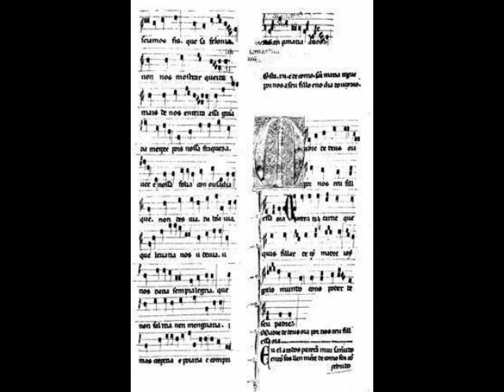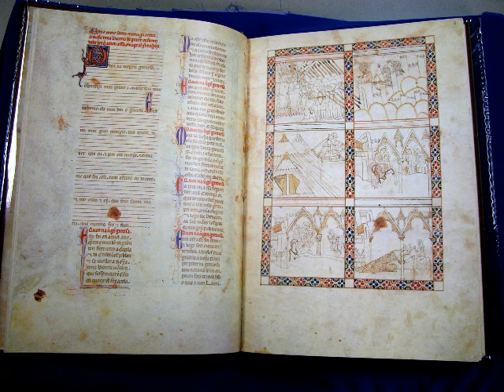Alia Musica III (Cantigas de Santa Maria)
Alia Musica III ; Cantigas de Santa Maria ( Pois que dos reis ; Martim Codax: Ay Deus ; Da que Deus ; O que a Santa Maria ; Santa Maria, strela do dia)
Registrazione da LP 1979 ; Esecuzione all'aperto nel cortile del castello di Carimate